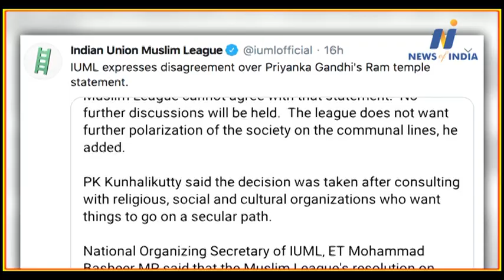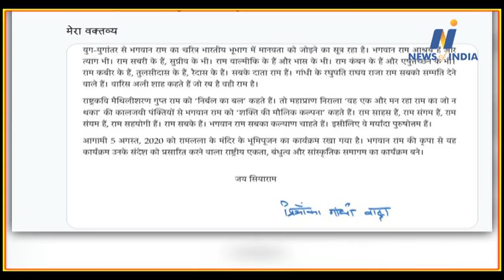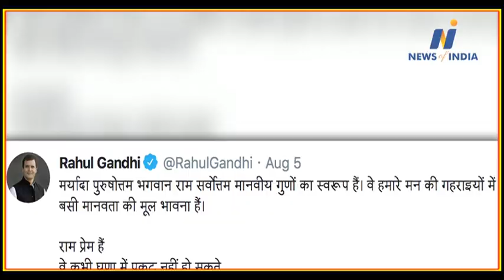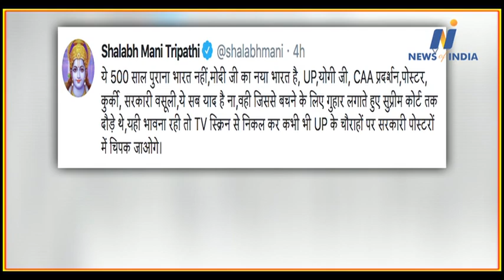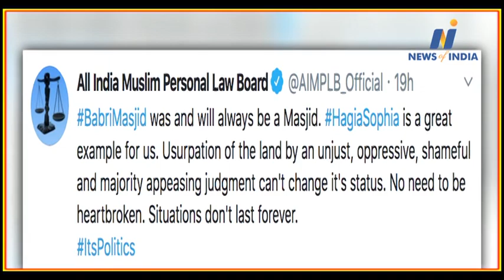Watch about PM Modi, Sachin Pailot, Navjot Kaur, Kamalnath, Priyanka Vadra and other big news.